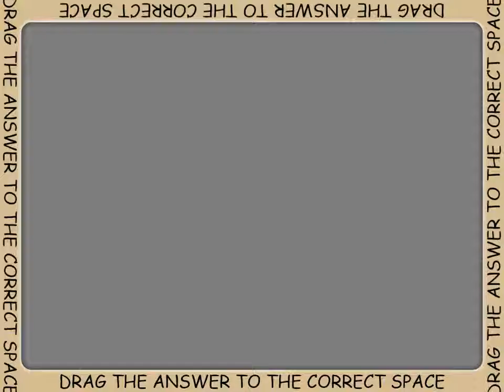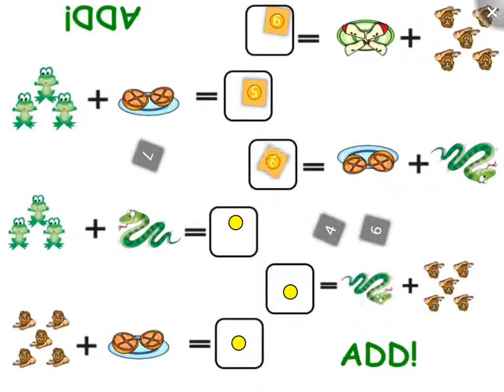SMART Table Activity - PICTURE ADDITION 2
Students will count or add given items.